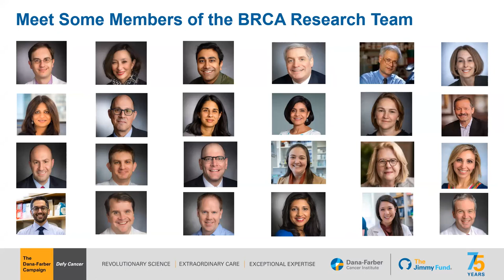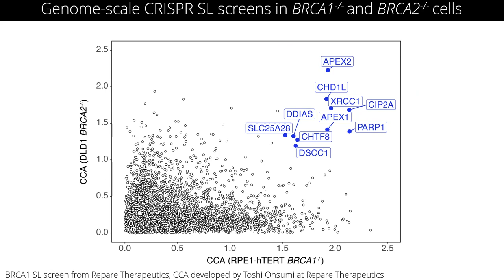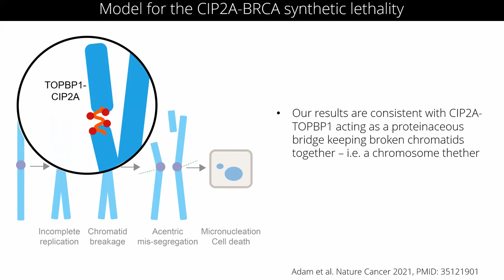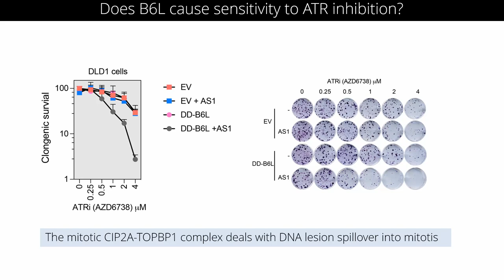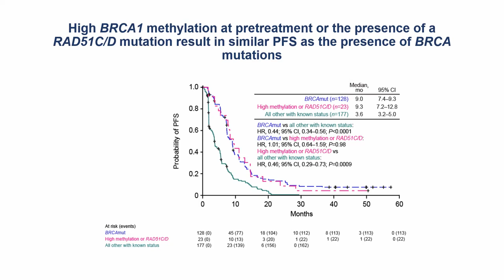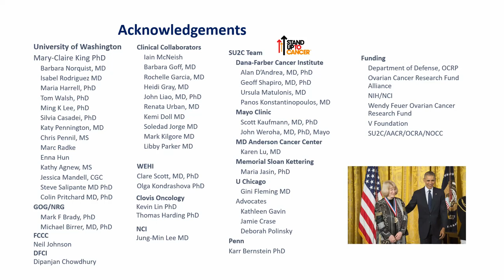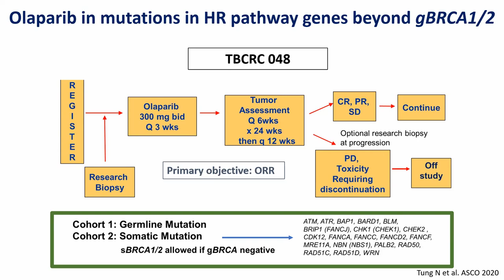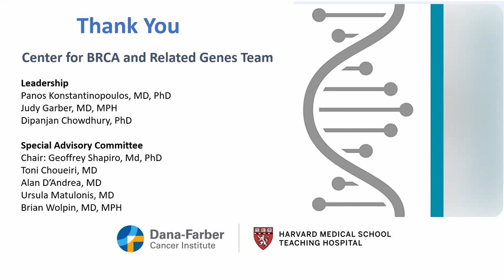Center for BRCA & Related Genes 2022 Scientific Symposium | Morning Session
This symposium was held November 16, 2022, for clinicians, researchers, patients, and donors interested in learning more about BRCA1/2 and related genes and exploring the latest research in a variety of cancer types affected by mutations in the BRCA pathway. The symposium featured experts from Dana-Farber and other institutions.

The morning session featured the following presentations (time-stamps included below):
5:27 - "Probing Genome Maintenance Mechanism through the Lens of BRCA1/2 Synthetic Lethality" by Daniel Durocher, PhD
1:06:02 - "PARP Inhibitors in Ovarian Cancer: Maximizing Risk/Benefit Ratio" by Elizabeth Swisher, MD
1:50:44 - "Advances in the Systemic Treatment of BRCA1/2 and PALB2-Associated Breast Cancer" by Filipa Lynce, MD.

For more information about the Center for BRCA and Related Genes, please visit us